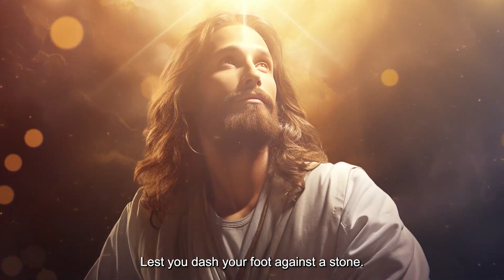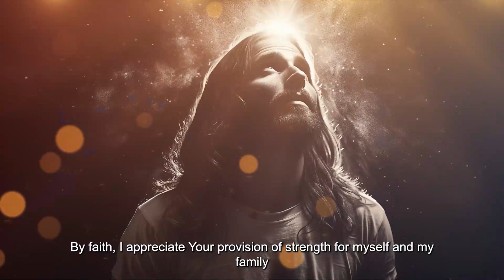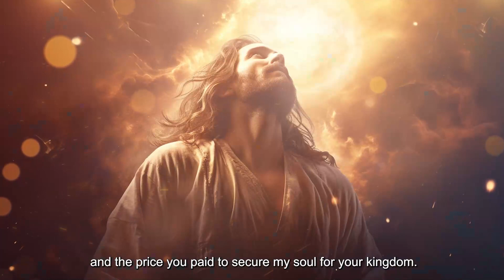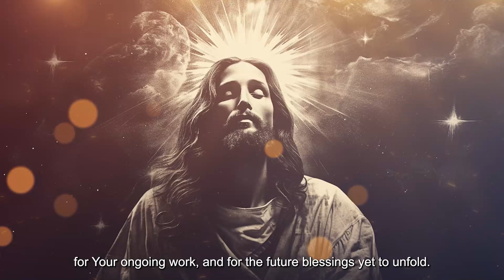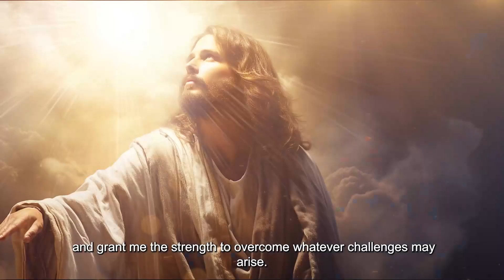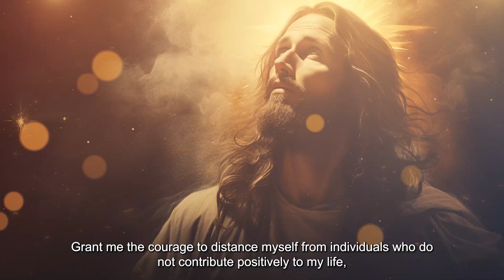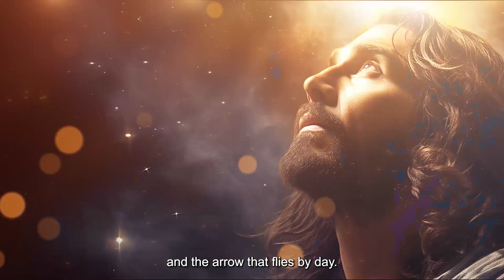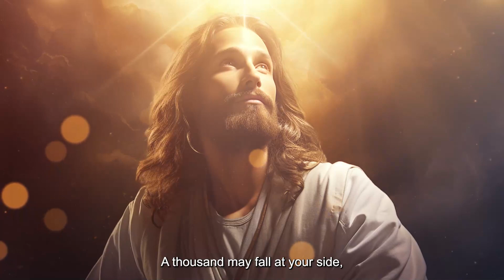PSALM 91: The Most Powerful Prayer in the Bible